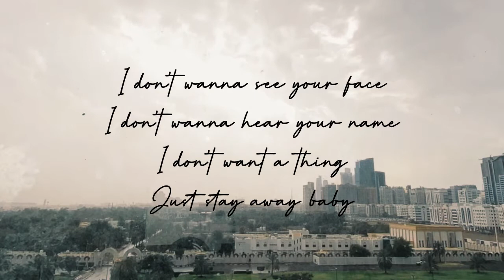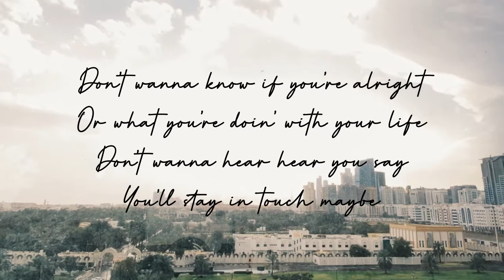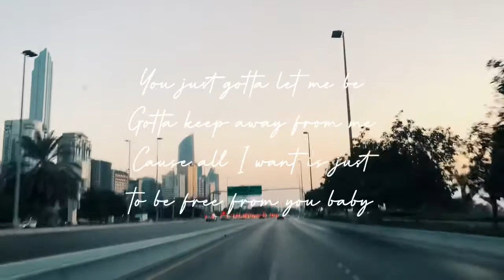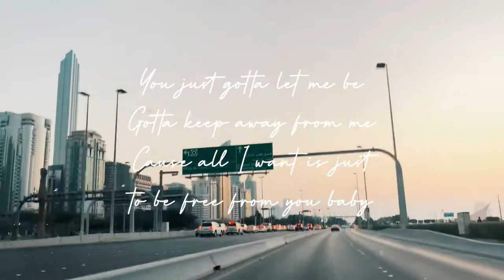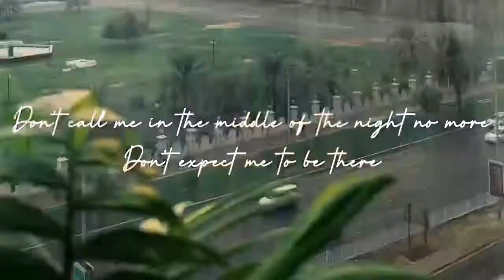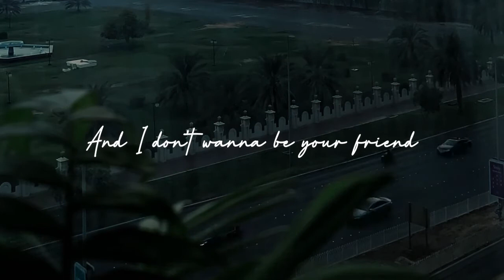I DON’T WANNA BE YOUR FRIEND NINA LYRICS COVER